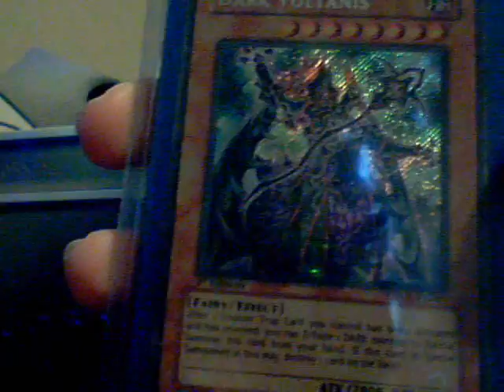forget one more thing